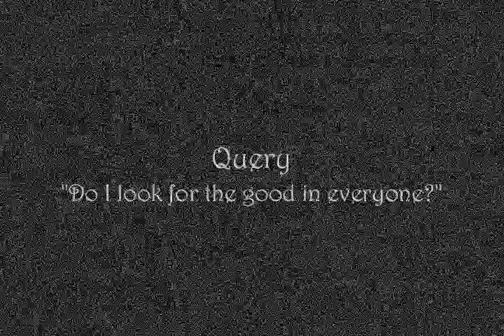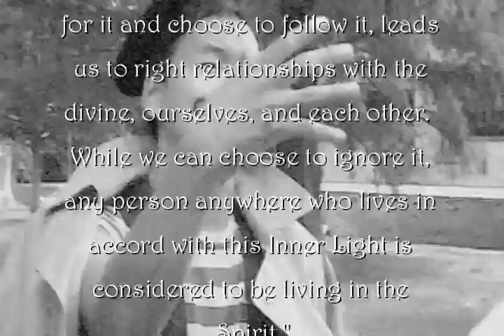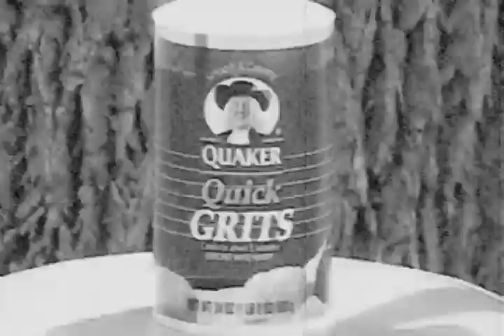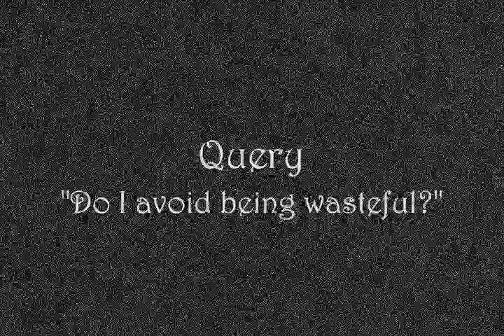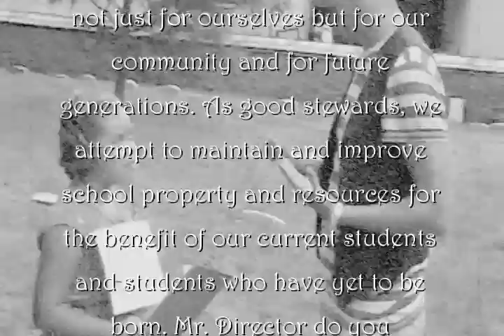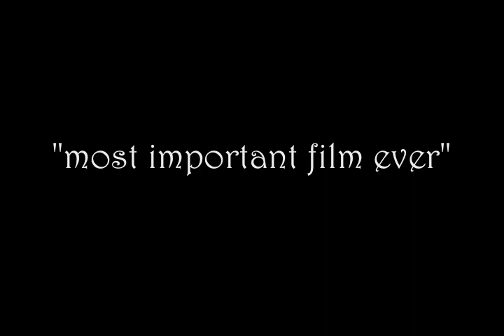ASP Silent Movie on Quaker Testimonies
This film was made by the After School Program (ASP) at Germantown Friends School in Philadelphia, Pennsylvania. It was produced during the summer ASP camp in 2008. It stars ASP campers and Teachers. It is meant to be a fun introduction to the Quaker testimonies and Queries found in "Faith and Practice" specifically, "Stewardship" and "Equality." Enjoy!